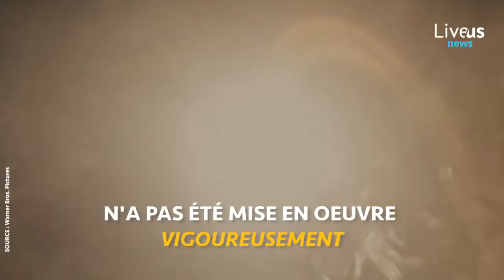Cedeao: la monnaie unique ne verra pas le jour en 2020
La monnaie unique des états de l'Afrique de l'Ouest ne verra pas le jour 💰